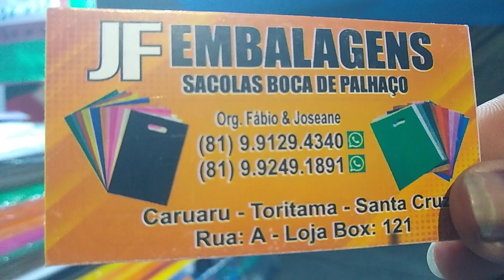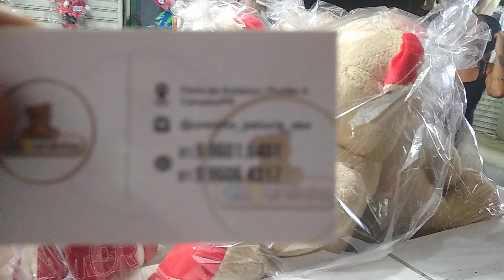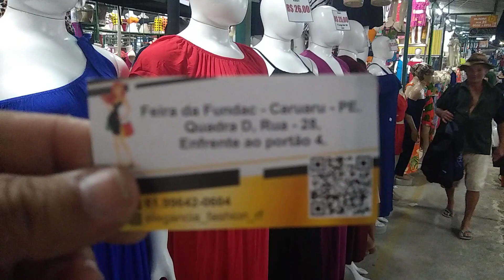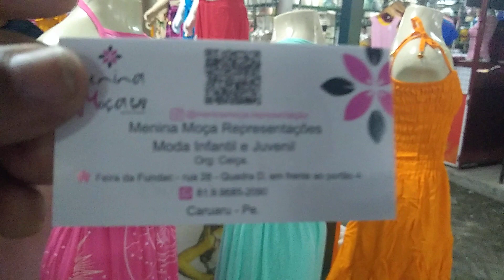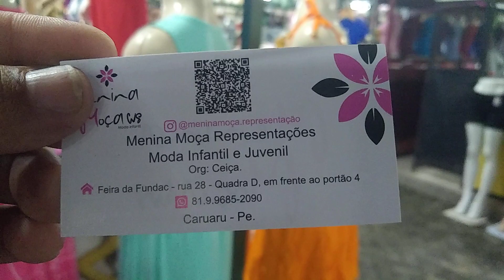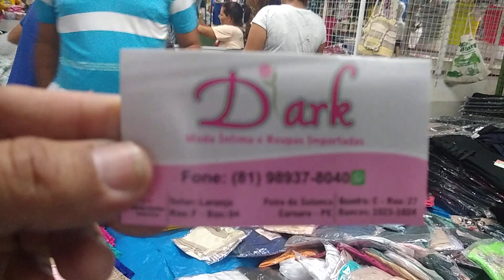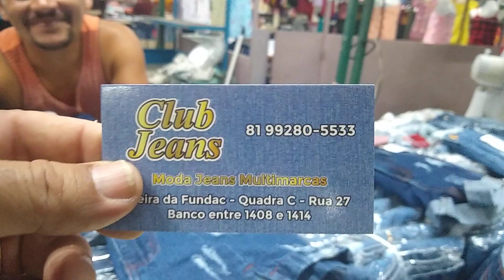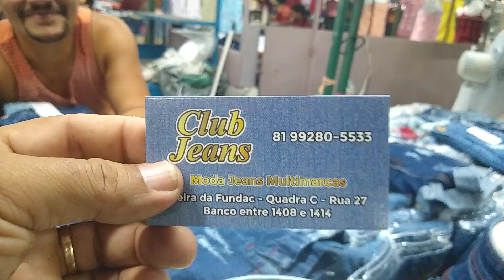feira da sulanca em Caruaru feira do Bacurau vem comprar na feira do Bacurau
escreve no canal ✍️ Julio Alves o matuto do Brasil 🇧🇷 família ❤️ Link abaixo